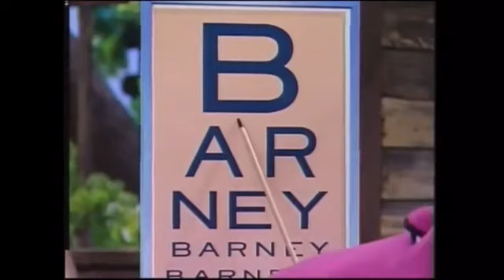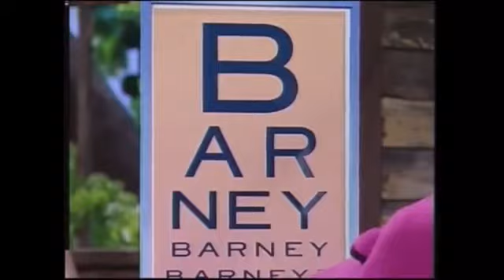Too Much Laughing For Endings to A Picture Of Health